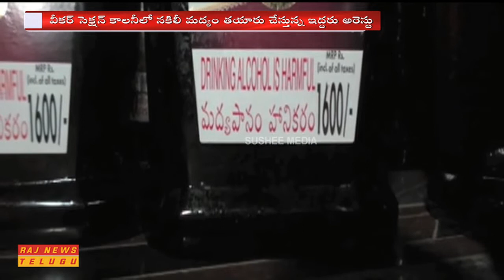కల్తీ మద్యం రాకెట్ గుట్టు రట్టు | Police Arrested Illegal Alcohol Making Gang at Kurnool | Raj News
Watch Police Arrested Illegal Alcohol Making Gang at Kurnool .